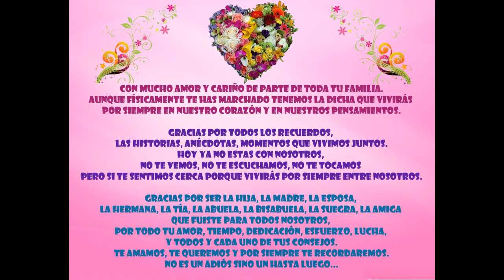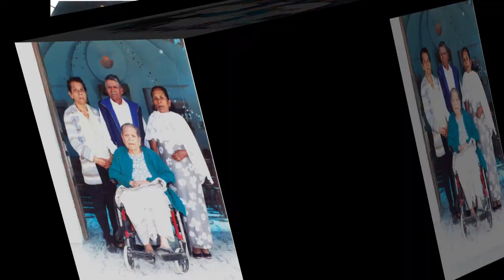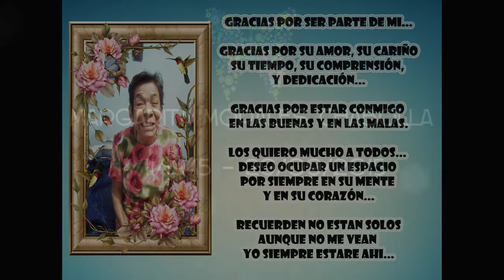Vídeo Margarita Morales Chabolla